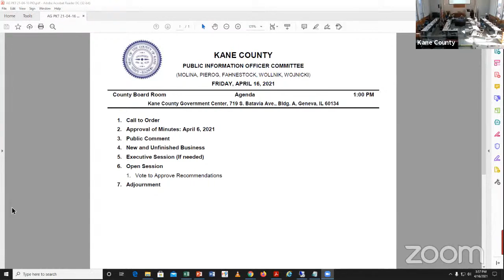KC Public Information Officer Committee Meeting April 16 2021